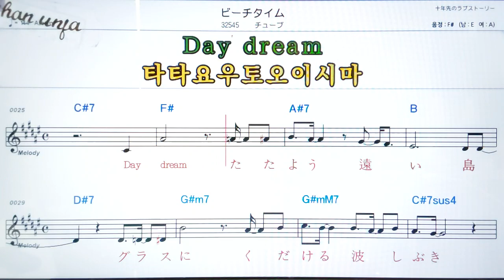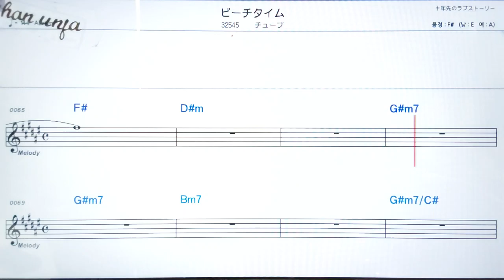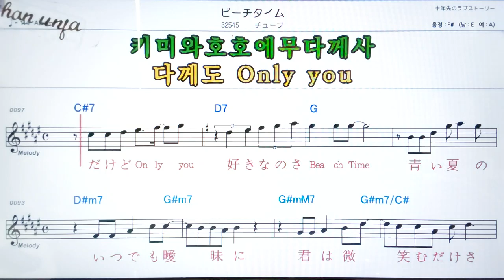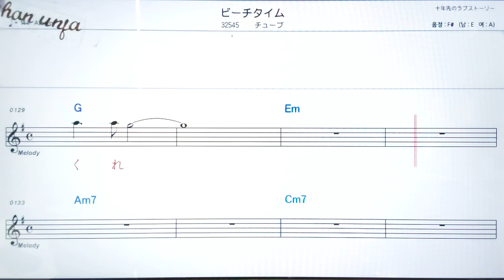비치타이무/츄부🤞日本の歌,일본노래.한,일 동시 독음 발음 표기💖악보, 코드, ,,Karaoke*카라오케 반주